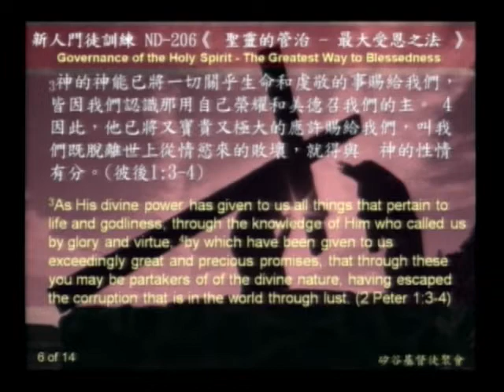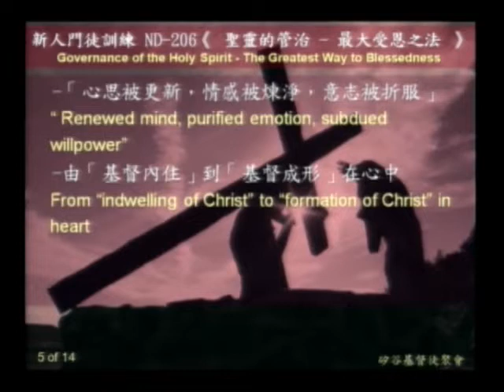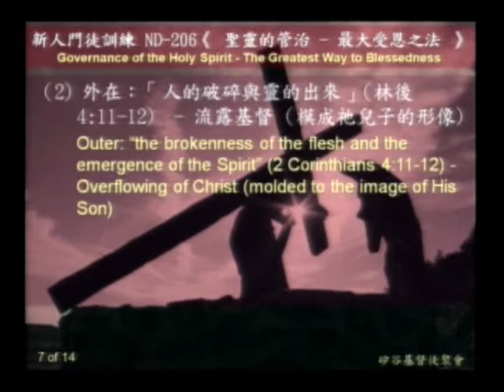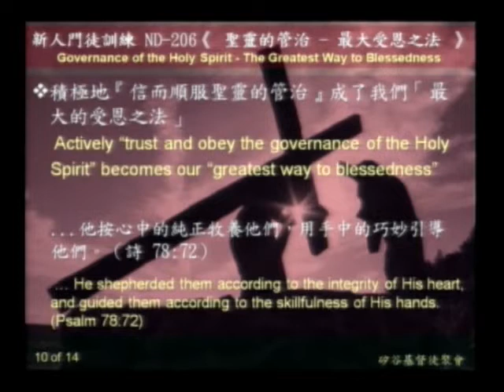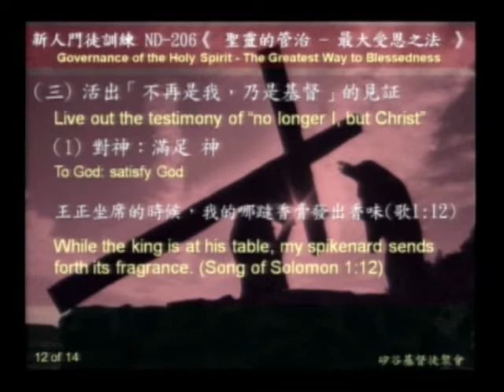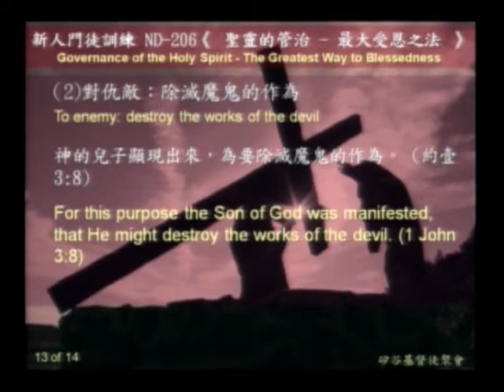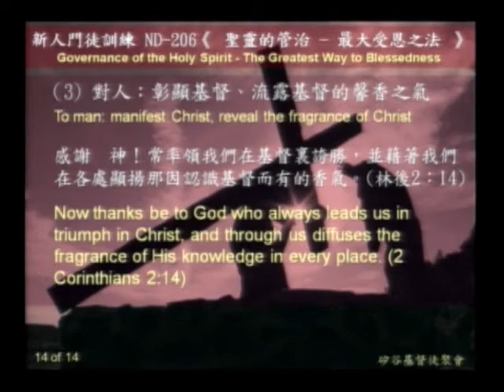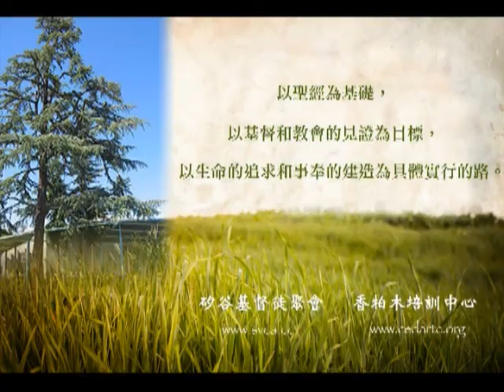新人門訓 ND-206: 聖靈的管治-最大受恩之法